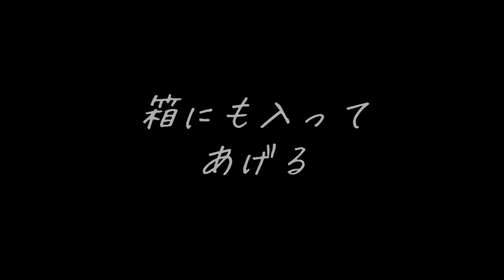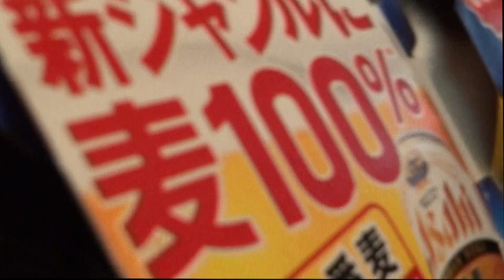遊び疲れた猫は口を開けて夢を見る- cat fetch -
tcat play and play. sleep and sleep.   very relaxing...